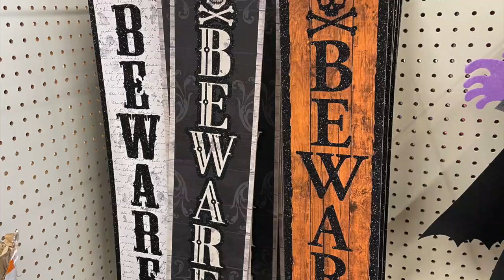Amazing Dollar Tree HACKS and Halloween DIYS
10 New Dollar Tree Hacks for your Halloween DIYs. Easy Halloween Hacks that anyone can do.  $1 Halloween Decorations to dress up your home for the holidays. Creative Halloween ideas for all ages.

❤️❤️ PRODUCTS I GET ASKED ABOUT
ARTEZA Self Healing Mat

Plaid: Folkart Brush Set, 2/ pk

Spray Tent

*SUREBONDER CORDLESS DETAILED HOT GLUE GUN

Music is from the YouTube Library